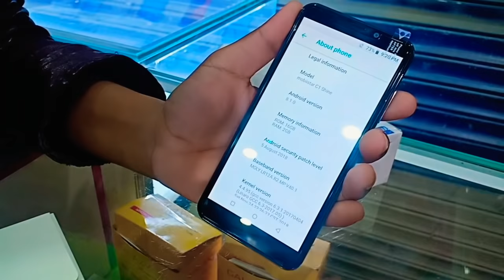Best phone Under 6000 in Hindi !! Mobiistar C1 Shine Unboxing and Review!!Best Price ,Best Mobile !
In this video I have Discuss about the Mobile Mobiistar C1 Shine,
This is the best device under 6000
One of the Most good device from Mobiistar C1 Shine !
Here is the features of C1 Shine
The Mobiistar C1 Shine mobile features a 5.34" (13.56 cm) display with a screen resolution of 480 x 960 pixels and runs on Android v8.1 (Oreo) operating system. The device is powered by Quad core, 1.3 GHz, Cortex A53 processor paired with 2 GB of RAM. As far as the battery is concerned it has 3000 mAh. Over that, as far as the rear camera is concerned this mobile has a 13 MP camera . Other sensors include Light sensor, Proximity sensor, Accelerometer. So, does it have a fingerprint sensor? No, it doesn't. For graphical performance that can make games run smoothly, this phone has got a PowerVR GE8100 GPU. On board storage is at 16 GB with the option to expand the memory by Yes Up to 128 GB. Design is one of the most important factors when it comes to mobiles. This phone is 8.7 mm slim and weighs 166.3 grams.
Mobiistar C1 Shine Price in India
Mobiistar C1 Shine Price in India is approximately ₹6,399. This mobile will be available in colours such as Blue, Gold, Space Grey.